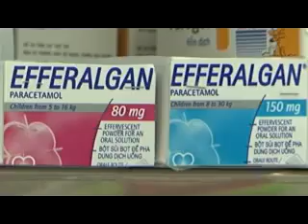Hướng dẫn sử dụng thuốc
Đọc kỹ hướng dẫn trước khi sử dụng